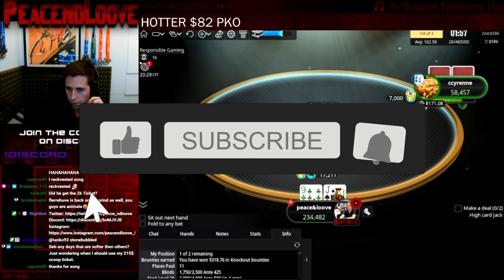Top Twitch Poker Highlights: Episode 247 - PokerStars SCOOP 2024 Moments!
Hello, Online Poker game fans.
Here are some of the best and the greatest twitch poker moments include
Poker Tournaments, Cash Game, Big poker wins, SCOOP and poker bounty on GGPoker, Pokerstars, Partypoker.
✅ Turn on the '🔔' to get notifications for new twitch online poker moments uploads!

Join us as we celebrate the strategic brilliance, charismatic personalities, and the genuine passion these streamers bring to the virtual poker table. Through every all-in bet and river card reveal, you'll witness their dedication to the game and the community they've built around it.

🌟 Highlights from this video:

Jaw-dropping wins that will have you on the edge of your seat.
Gut-wrenching losses that reveal the true nature of the poker grind.
Insights into the strategies and mindsets of successful poker streamers.
Laughter, camaraderie, and unforgettable moments shared with their viewers.
Whether you're a seasoned poker pro or a curious newcomer to the game, this video offers an immersive experience into the world of poker streaming that you won't want to miss.

Join us as we uncover the stories behind the cards and the people who bring them to life.

Thank you for being a part of our poker-loving community! 🤝🎊